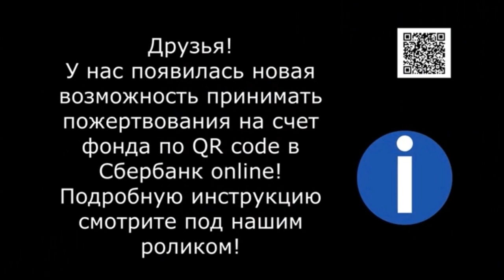Сильный удар A strong hit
Сильный удар по голове и ЧМТ